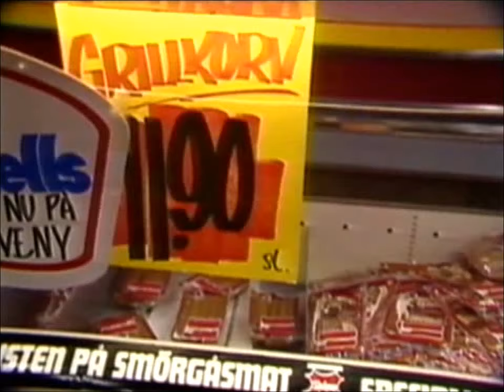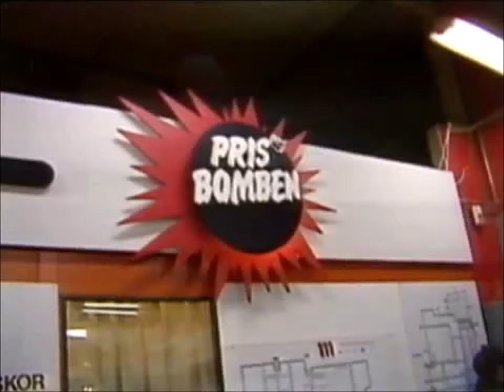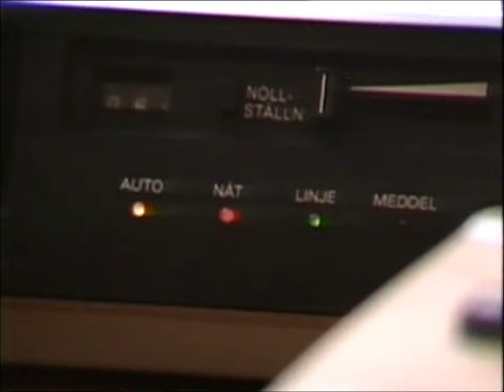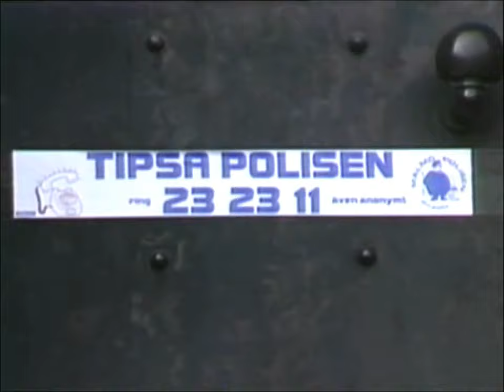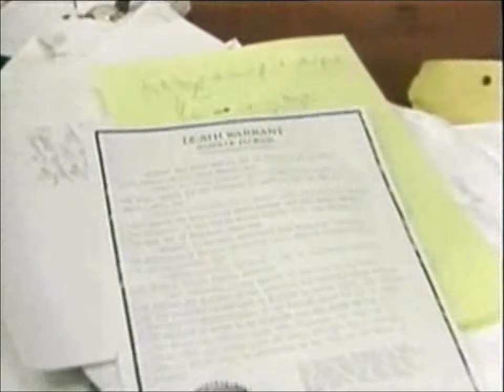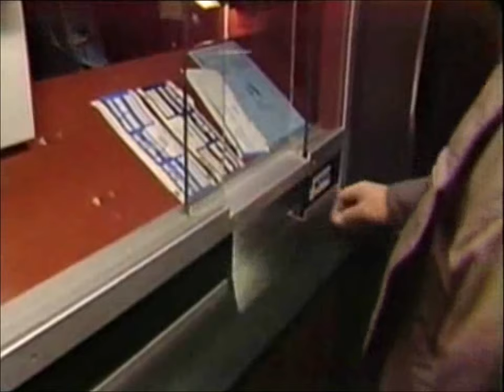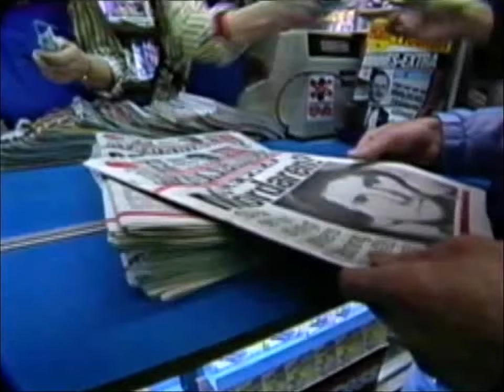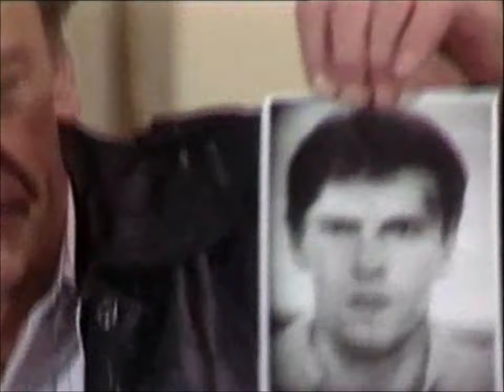Rapport 1986-03-28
Rapports 19.30-sändning i TV2 den 28 mars 1986.
Bl.a. om fusk med extrapriser på mat, polisens nya tipstelefon i Malmö samt Palmemordet.
Av upphovsrättsskäl är ett inslag om Österrike bortklippt.
Nyhetsuppläsare är Ewonne Winblad. Väderprognosen presenteras av Stig Ahlgren.